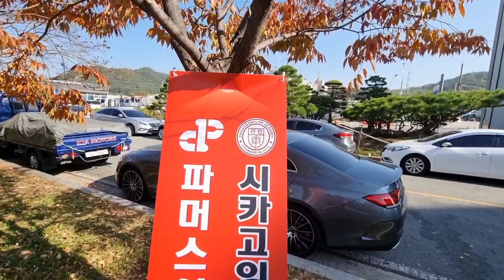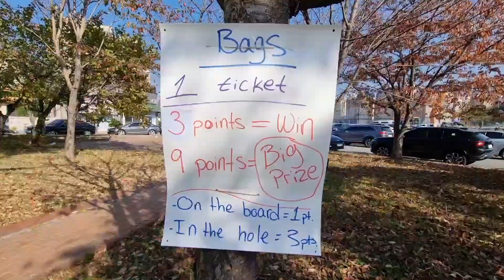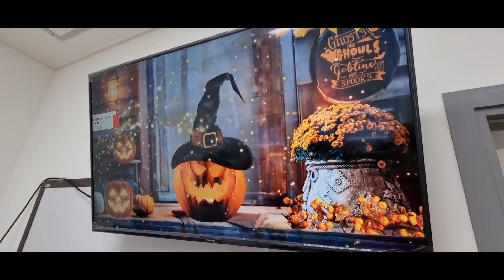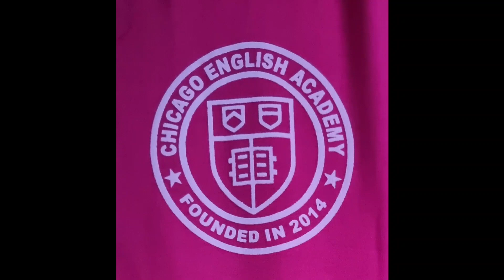Chicago English Academy Fall party! I love all my students so much! you are the best. thank you^^